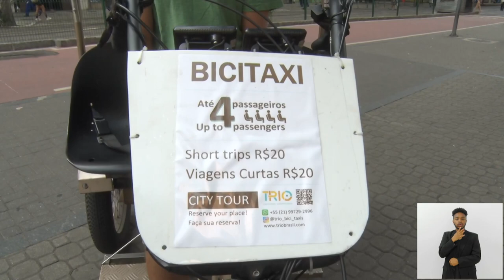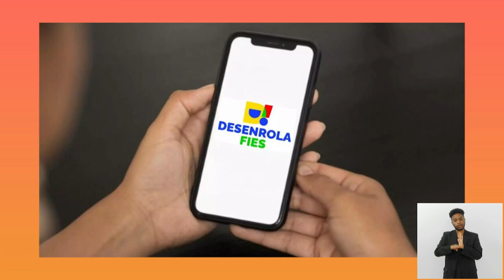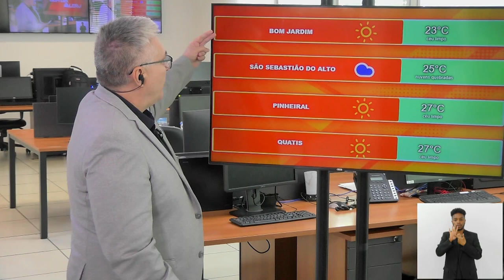Jornal Bom Dia Alerj - 09/09/24